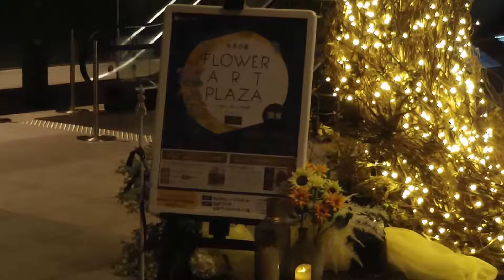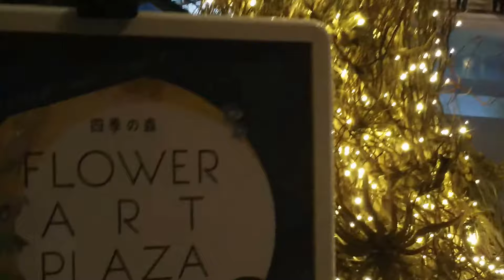Wasurenagusa wo anata ni - Baisho Chieko, guitar Hideki furuichi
忘れな草をあなたに
倍賞千恵子
ギター　古都秀樹